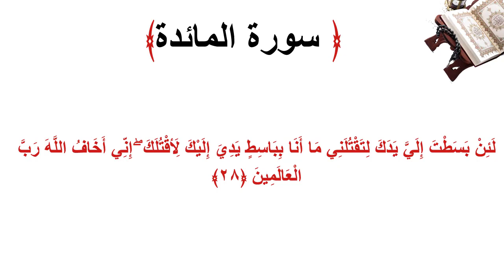سورة المائدة الاية 28